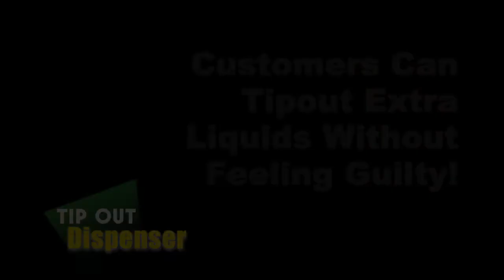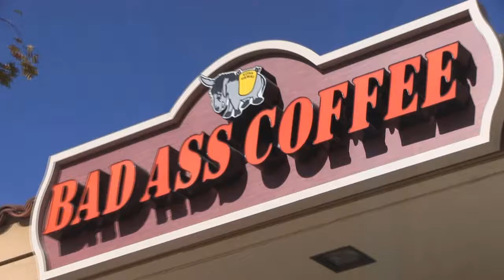Tipout Dispenser Drain Systems - Coffee Shops and Coffeehouses Love This!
- This revolutionary system for collecting liquids before they go into the trash at a coffee shop stops a mess and saves staff from injury and companies from lawsuits! This unique, patent pending design will soon be available for coffee shops everywhere. If you own a coffee shop, a coffeehouse, a convenience store or any place where you don't want to mix garbage and liquids, you need the Tip Out Dispenser drain system! From the inventors of the SandBadger.